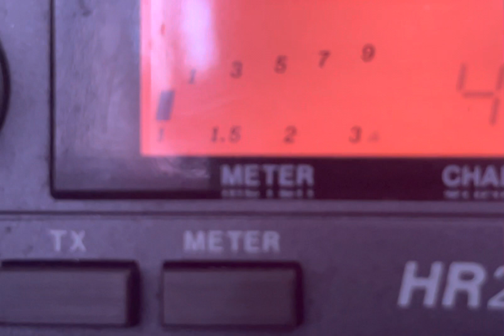One eye jack Texas